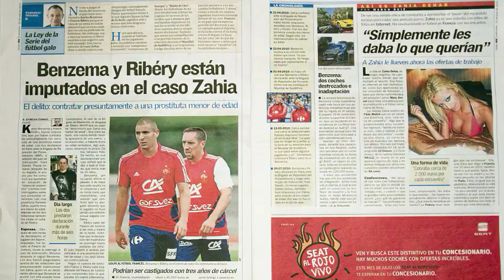Cô gái “bán diêm” cho Benzema và Ribery giờ ra sao?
Năm 2010, hai ngôi sao của đội tuyển Pháp là Frank Ribery và Karim Benzema đã bị tạm giữ và thẩm vấn sau khi quan hệ tình dục với một cô gái làng chơi chưa đủ tuổi vị thành niên có tên là Zahia Dehar. Vụ việc được phát hiện sau khi cuộc điều tra của cảnh sát Pháp dẫn đến một nhà chứa trá hình tại quán Zaman Café ở Paris. Và dù nó vỡ lở lúc Dehar đã 18 tuổi, Benzema và Ribery vẫn bị sờ gáy vì trót quan hệ với cô nàng này từ trước đó.

Cụ thể, Benzema qua đêm với Dehar vào tháng 5/2008, sau khi tham dự lễ trao giải của Hiệp hội cầu thủ chuyên nghiệp Pháp. Thời điểm đó, tiền đạo này vẫn còn đang chơi cho Lyon, còn đối tác của anh mới 16 tuổi 3 tháng. Ribery thì mua dâm Dehar trong một khách sạn ở Munich, nhân dịp sinh nhật tuổi 26 vào ngày 7/4/2009. Lúc ấy, cô nàng gái gọi cao cấp này cũng mới 17 tuổi 2 tháng...